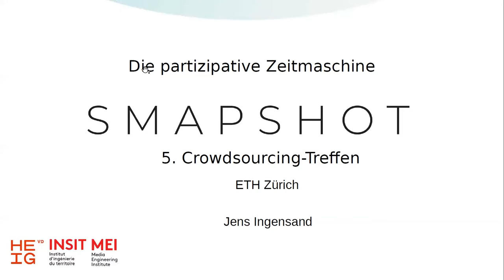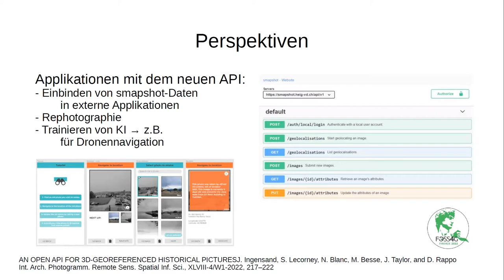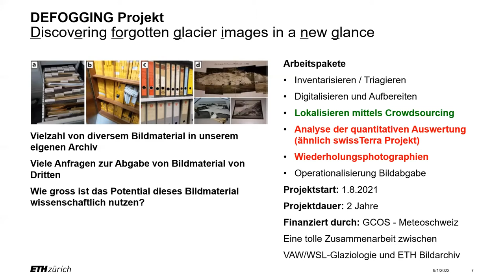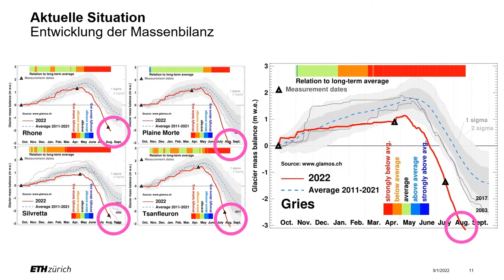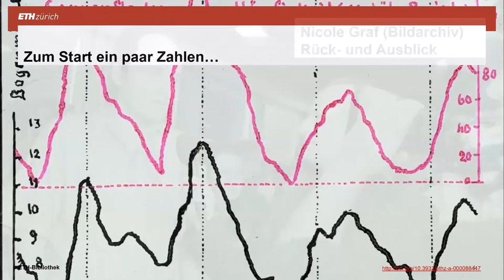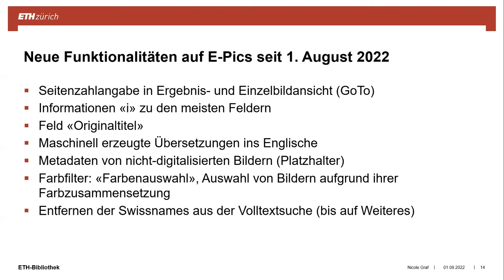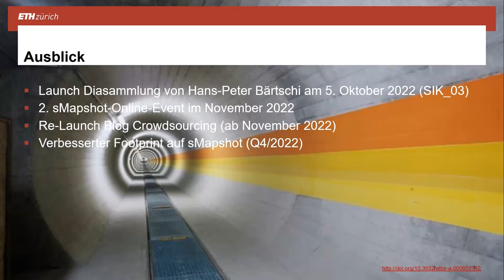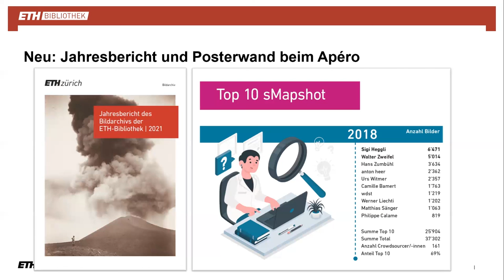ETH-Bibliothek | 5. Crowdsourcing-Treffen: sMapshot, Gletscher und DEFOGGING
Das 5. Crowdsourcing-Treffen fand am 1. September 2022 im Hauptgebäude der ETH Zürich statt.

Vorträge von Prof. Dr. Jens Ingensand (HEIG-VD), Elias Hodel (VAW-Glaziologie) und Nicole Graf (Bildarchiv).

MehrWissen – Die aufbereiteten Inhalte der ETH-Bibliothek stehen Ihnen frei zur Verfügung und bringen Sie weiter.